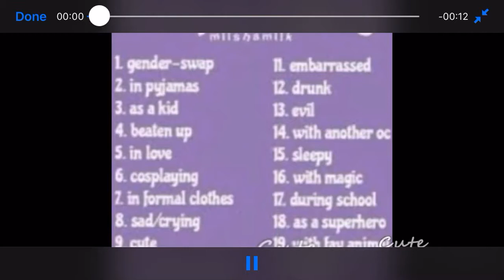20 day Oc challenge~ part 7~ formal clothes